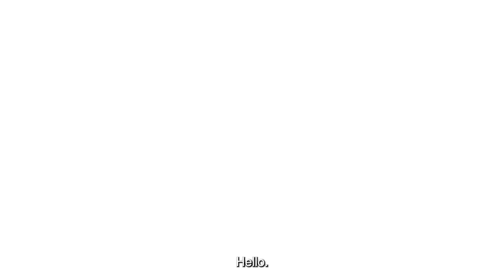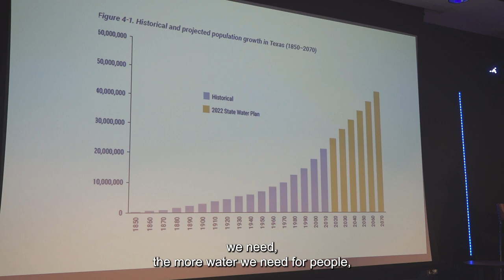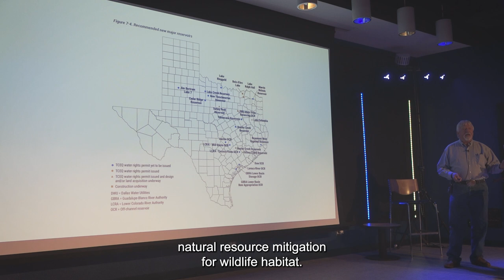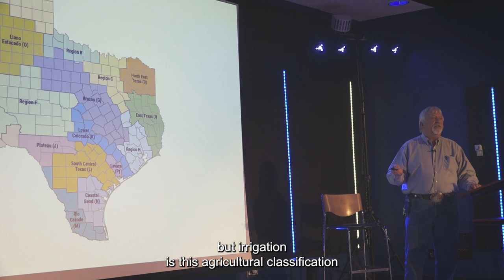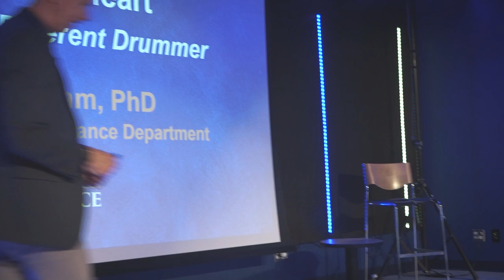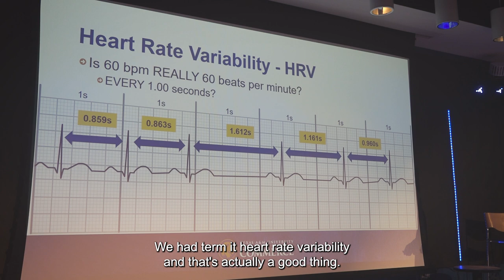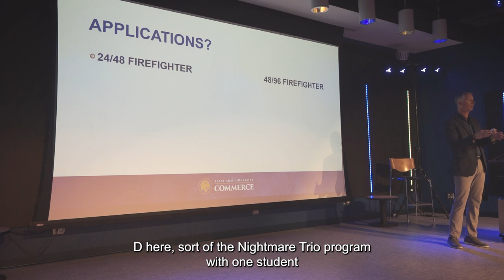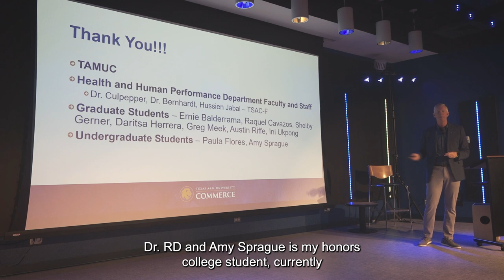Lions Lecture Spring 2023 #03, 04-05-2023